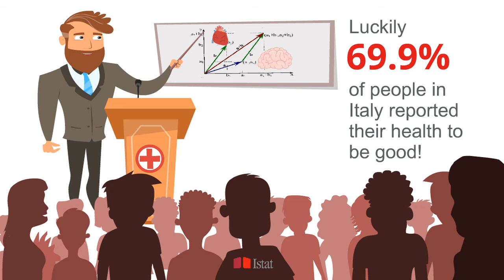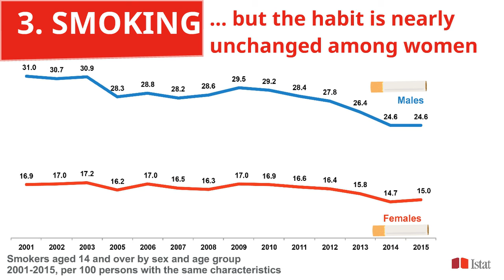Health in Italy - 7 April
Istat celebrates the worldhealthday 2017 with a video